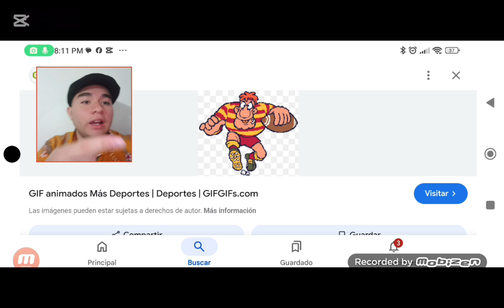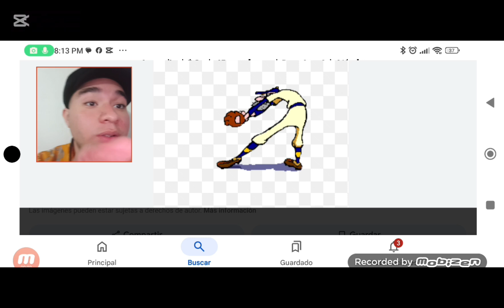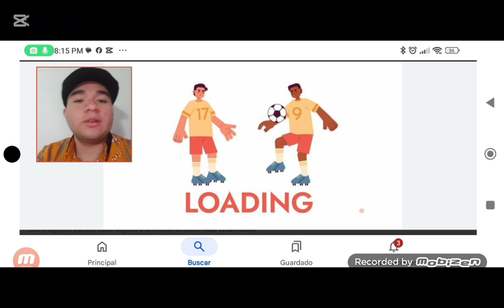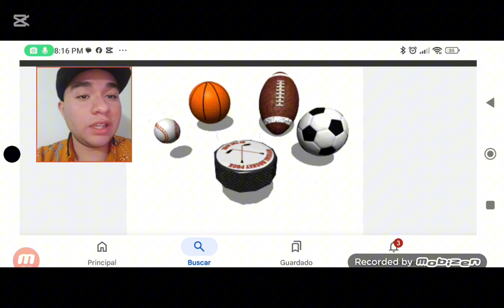El Deporte 🏟️ importante 💪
Este video fue hecho por Don Orange 😀❗🍊🎩

Caricatura, comic y colores 🎨👨‍🎨🌈📕

Ya casi falta poco para Diciembre eso significa Navidad 🎄☃️🎁